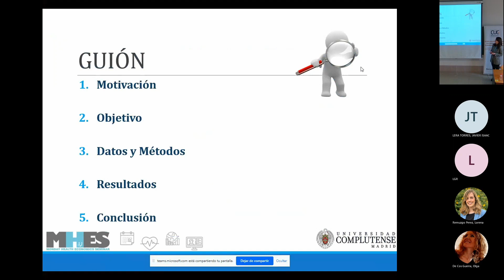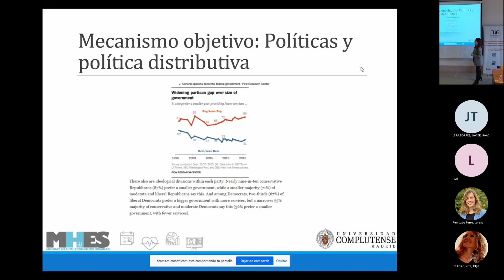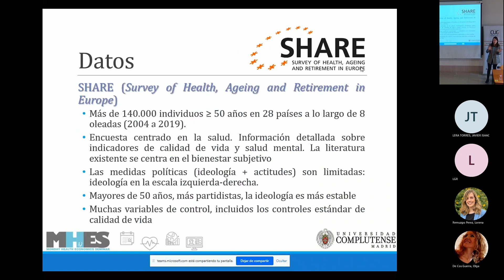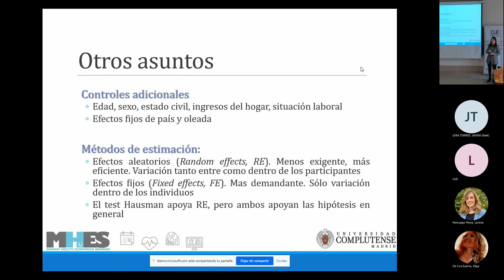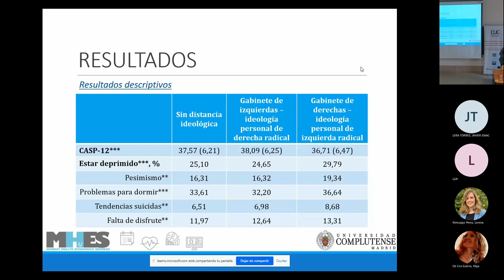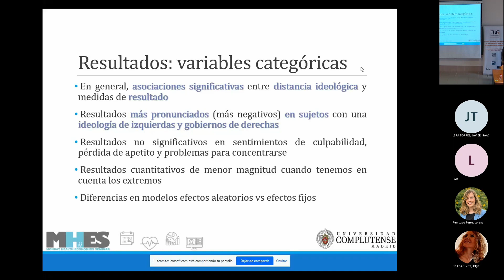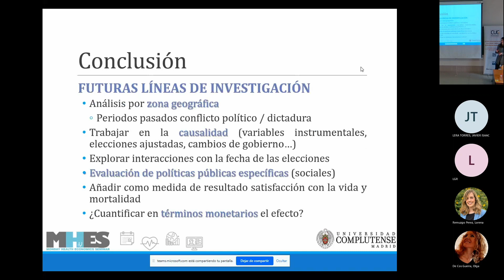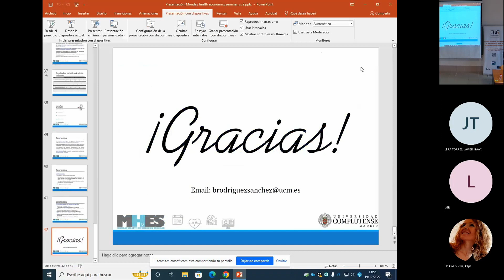Monday Health Economics Seminar 19/12/22 Beatriz Rodriguez: Coste psicológico, ideología y gobierno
Contamos con Beatriz Rodriguez, Profesora e Investigadora del Departamento de Economía Aplicada, Pública y Política (Universidad Complutense de Madrid) para hablarnos de una reciente investigación a nivel europeo sobre el “coste psicológico de tener una ideología diferente a la de los gobiernos”
Los Galapagos Monday Health Economics Seminars GMHES se encuadran dentro de la Cátedra UC GALAPAGOS de Economía de la Salud y resultados en enfermedades inmunomediadas. Más información de la cátedra